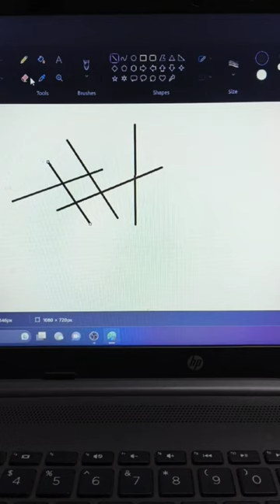Paint Brush Me Eraser Size Chhota Bada Kaise Kare